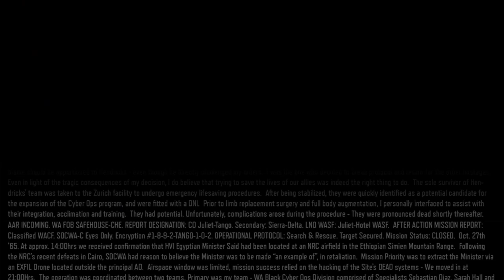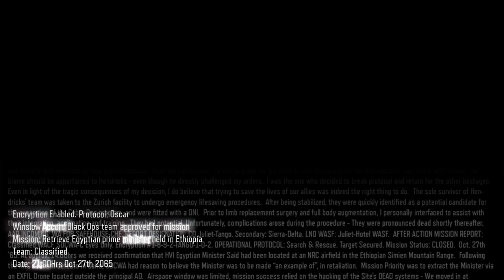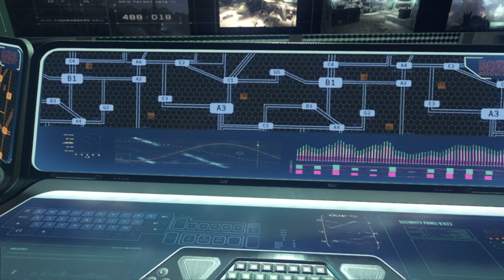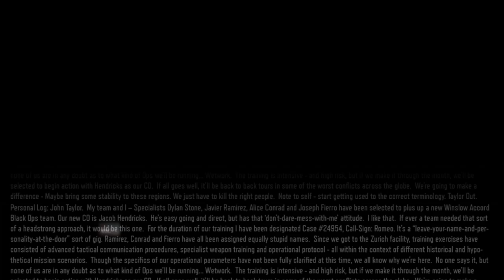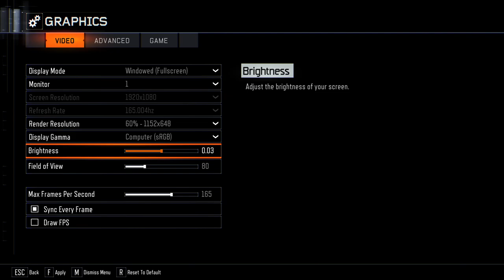Call Of Duty BLACK OPS 3 Gameplay Walkthrough Part-1 PC NG (HINDI + ENGLISH)